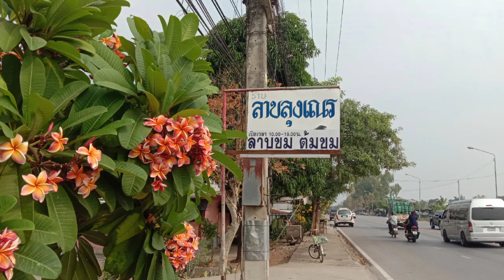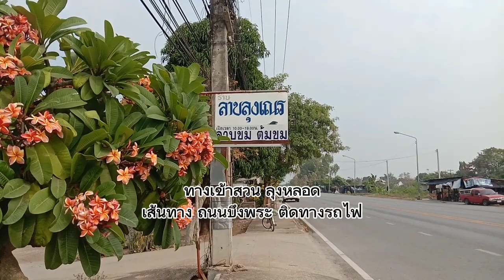ลุงหลอด..มือขมังด้านปลูกผัก ม.๙ ต.บึงพระ จ.พิษณุโลก